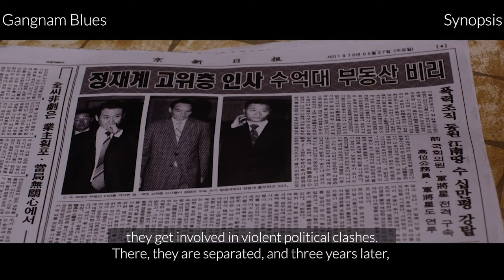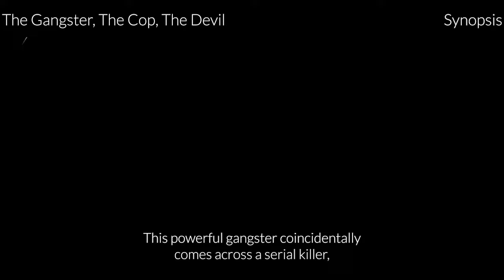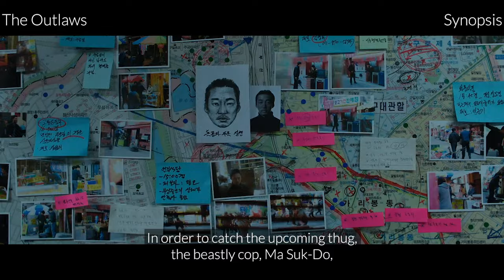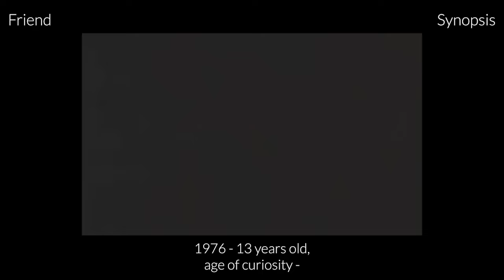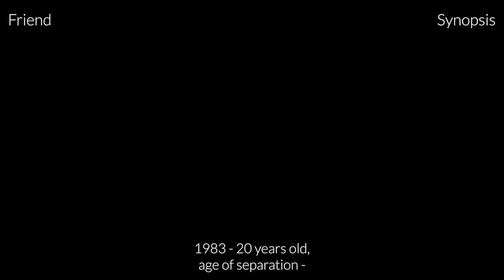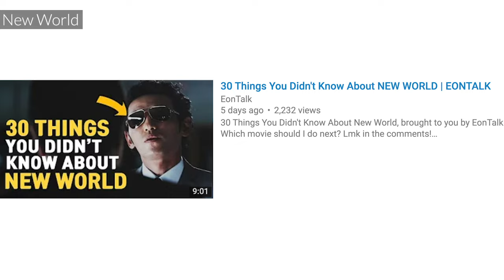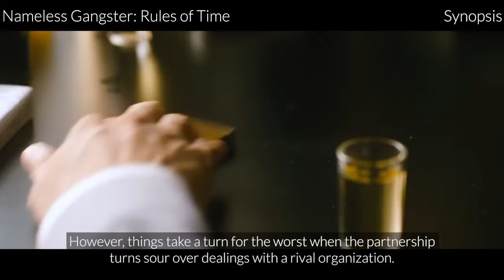Best Korean Gangster Movies | EONTALK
Sign up for ExpressVPN and access more Korean movies!

How many of these Korean films have you seen?? Got video requests?? Lmk in the comments!